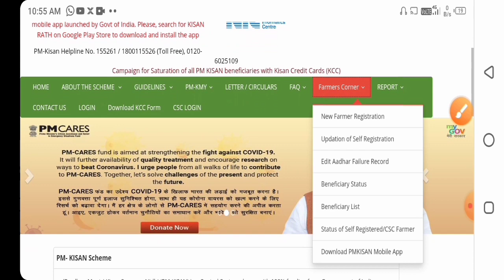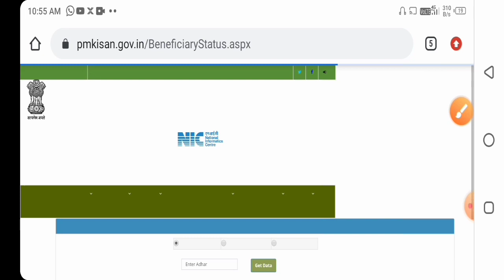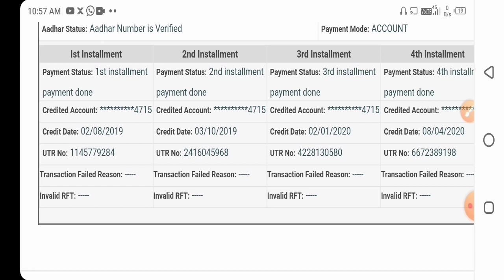pm kisan beneficiary status main invalid RFT option add,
pm kisan yojna online, pm kisan yojna 2020, sarkari yojna, pm kisan beneficiary status main invalid RFT option add,